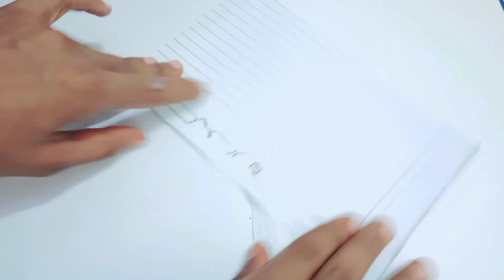Pen gun | make a powerful 🔥gun at home | ऐसी बंदूक आपने कभी नहीं देखी होगी😱 | very easy 💯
your questions :-

pen gun
experiment b
powerful slingshot
powerful gun
paper gun
cartoon
gun pen
make gun with pen
powerful pen gun
crafts
diy

hopefully guys ye video aapsabhi ko acchi lagi hogi.

DISCLAMER :-